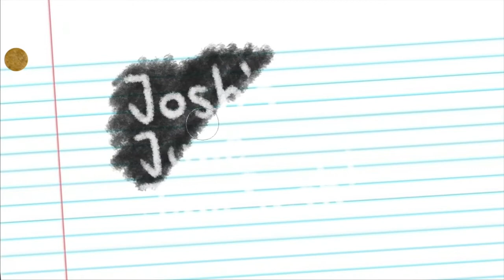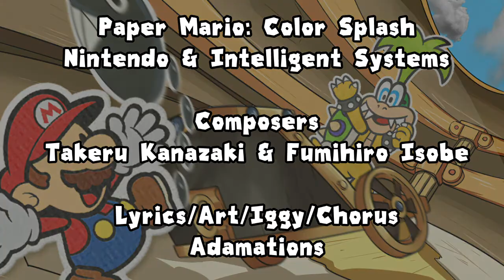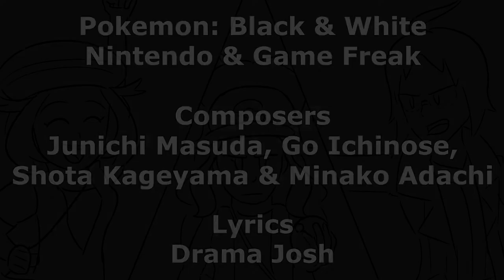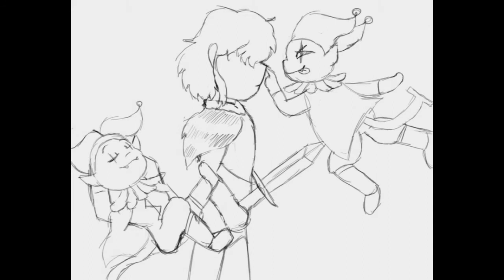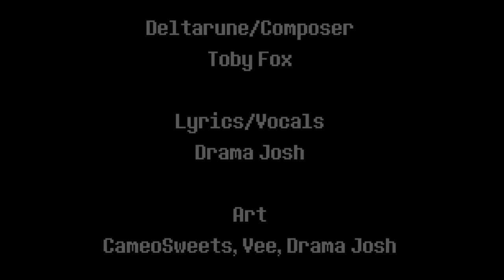Josh's June Jam Sesh! 2022 | All Songs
The full collection of all 30 songs uploaded this June.

Lyrics in order of appearance (To the songs that aren't covers) by:
Drama Josh
Adamations

Vocals in order of appearance by:
Adamations
Drama Josh
Becca Ann
Oddbrother
CameoSweets
Blade Evans
Silver Solfege

Art in order of appearance by
CameoSweets
Drama Josh
Adamations
ChloeThePotato
Vee

TIMESTAMPS
0:16 Monty Gator Golf
1:39 Castelia City
3:25 Brad's Theme
5:10 Wario's Gold Mine
6:14 Morpho Knight
8:03 King and the Bull
9:23 Space Boyfriend's Tape
9:57 Demon Lord Ghirahim
12:12 Devil's Song
13:22 Minor League Circuit
14:50 Gangplank Galleon
16:36 Gordon Grimes' Theme
18:00 Prank Masterz Anthem
19:39 Metallic Madness
20:53 Yuga's Theme
22:06 Iggy Battle
23:41 Lament of Orpheus
25:28 Battle! Oleana
26:39 High Sea Hi-jinx
27:52 Yin Yarn Appears!
28:57 Want You Gone
31:11 Sidon, Zora Prince
32:24 Battle! Rivals Cheren & Bianca
33:41 Quarter Up (MAX)
35:29 Captain Fishook
37:01 Train Rush
38:25 Senpai
40:10 Battle! Colress
41:11 Astor, Prophet of Doom
42:28 The World Revolving

The poll is here! Cast your vote for which Josh's June Jam-Sesh videos you want to get a polished and full remake in the future. You only get three votes, so listen back through all of them and choose wisely! I'm curious. Votes close on the 16th!